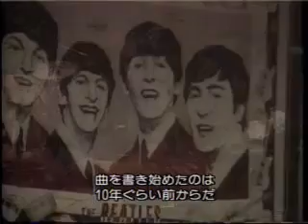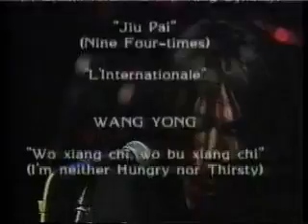柏林中国现代艺术展/崔健 唐朝 眼镜蛇 王勇(1993)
1993年柏林中国现代艺术展之际，包括崔健、唐朝、眼镜蛇在内的六支中国摇滚乐队，就在柏林进行了一场长达六小时的中国摇滚专场演出。尽管美国仍然是崔健海外演出次数最多的国家，但崔健到欧洲和德国演出的机会则更多了一些，和Udo的结识，显然为崔健能够更多地在德国亮相打开了一扇大门。几次走近德国，崔健印象最深的城市还是汉堡和柏林，在他的眼里，汉堡是一个欧洲化的城市，而柏林则让他更多地想到北京的三里屯、燕莎、国贸、甚至“似乎闻到了烤羊肉串的味儿”。1993年的柏林中国摇滚音乐会吸引了上千观众，德国听众的比例相当高，乃至于几天之后，崔健和他的乐队南下斯图加特，在以中国留学生为主的观众面前，他不由得发出了“在北京，我们观众里的外国人比现在还多”的感叹。在华的西方人士圈子曾经是崔健和第一批中国摇滚乐歌手成长的土壤，被精通汉学的欧美学生以及驻华的西方中国通们簇拥着的崔健，会不会也生活在一种错觉里？